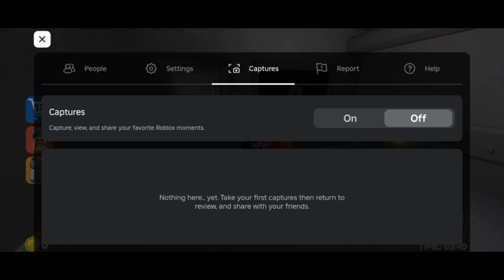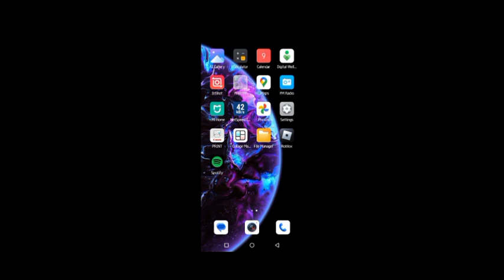Escaping The EVIL BARRY'S Prison In Roblox